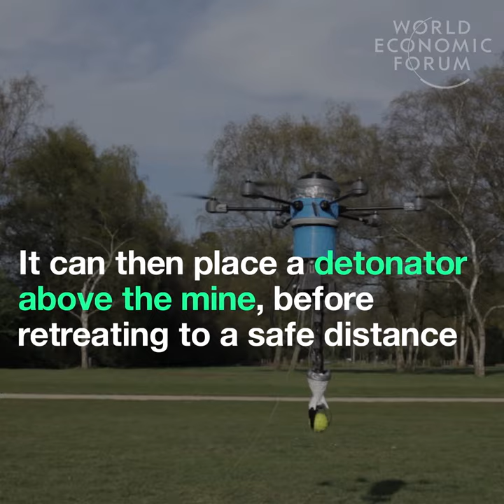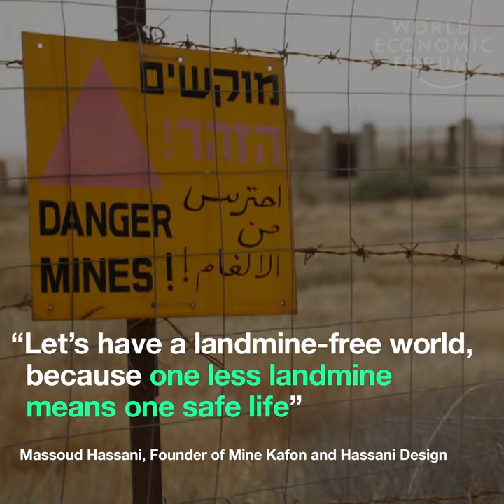This is a landmine hunting drone